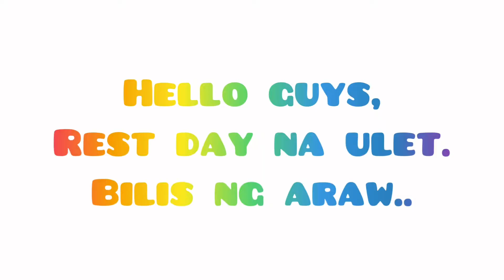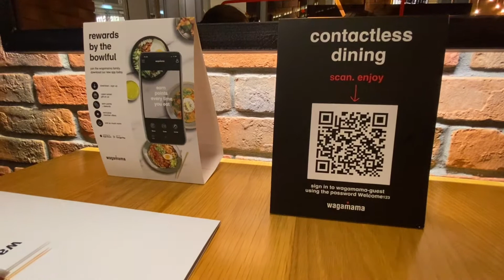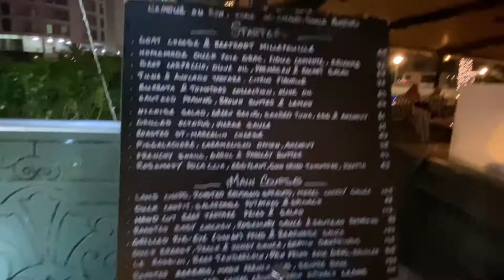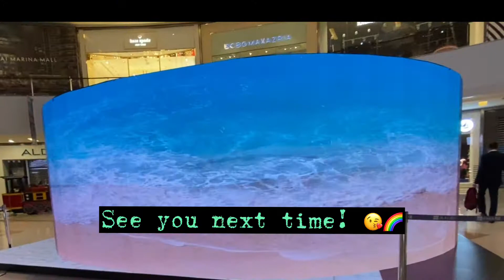DUBAI MARINA WALK | DAY OFF | Lai and Baning